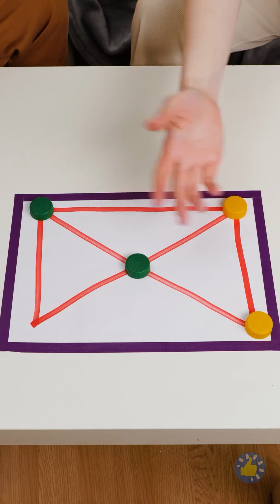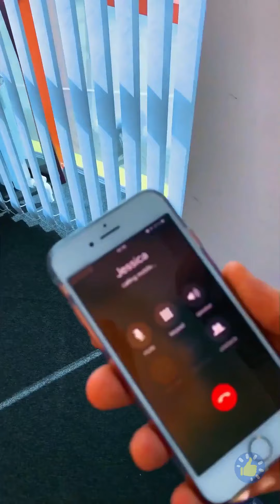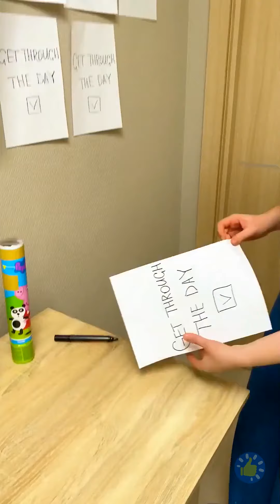26 СОВЕРШЕННО УДИВИТЕЛЬНЫХ ИГР, РОЗЫГРЫШЕЙ И ЧЕЛЛЕНДЖЕЙ ДЛЯ ВАШИХ ДРУЗЕЙ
Тайм-коды:

00:01 Легкие, но очень забавные игры для двоих
01:07 Как съесть печеньку без помощи рук
01:55 Удивительная игра с рулеткой
02:39 Орео с зубной пастой
03:50 Безумные челленджи
05:58 Розыгрыш с туалетной бумагой
07:35 Челлендж с футболками
09:17 Челлендж с поеданием лимонов
12:17 Розыгрыш с бесконечным попкорном

Это видео создано в развлекательных целях. Мы не даем никаких гарантий по поводу достоверности, безопасности или надежности. Любые действия, предпринятые вами после просмотра этого видео, выполняются исключительно на ваш собственный страх и риск. Мы не несем ответственность за любые повреждения или убытки. Зритель в полной мере отвечает за собственную безопасность, если планирует повторить действия в этом видеоролике.

Пожалуйста, соблюдайте меры предосторожности, если вы планируете повторить любые из этих действий.